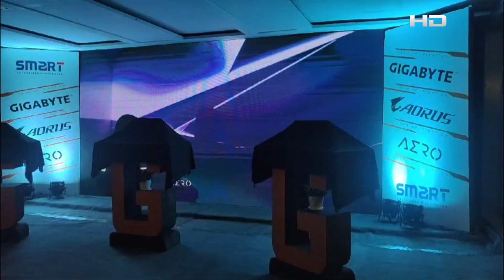দেশের বাজারে প্রথম এআই প্রযুক্তির ল্যাপটপ নিয়ে এলো গিগাবাইট | GIGABYTYE | SATV NEWS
দেশের বাজারে প্রথম এআই প্রযুক্তির ল্যাপটপ নিয়ে এলো গিগাবাইট

SATV Location:
Bangladesh